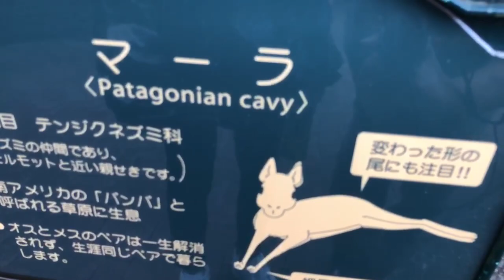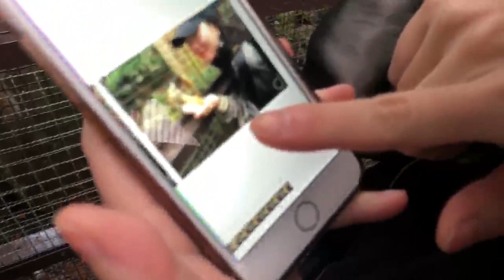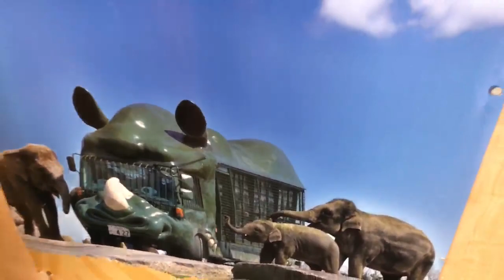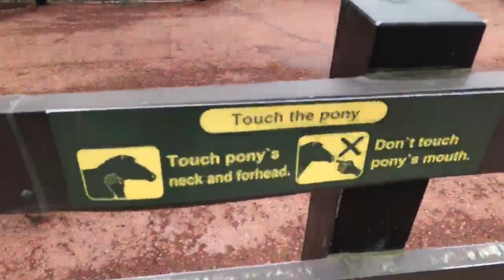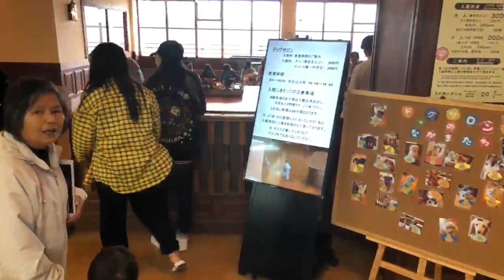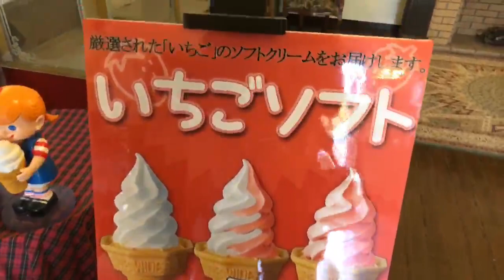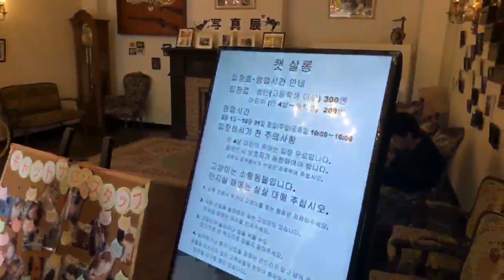petting zoo in Beppu Japan